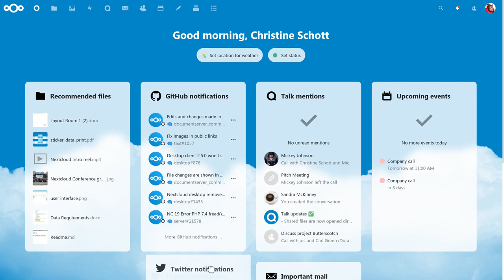Nextcloud dashboard: re-arrange widgets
Move your widgets where you want them on our dashboard!

for more information on our Dashboard.